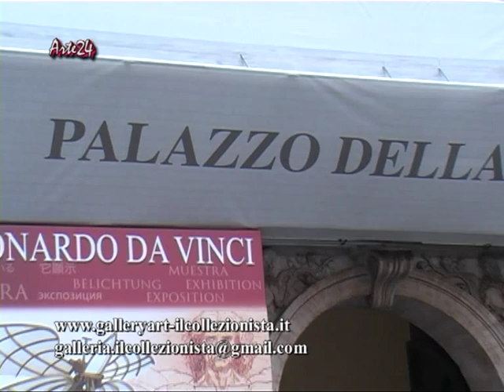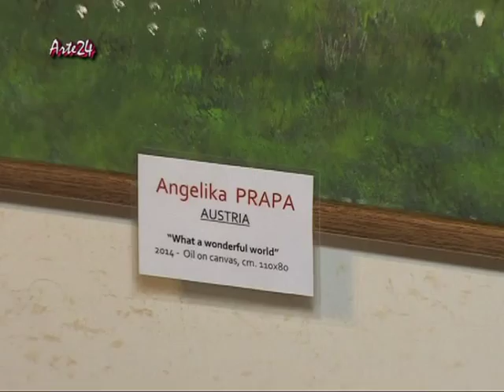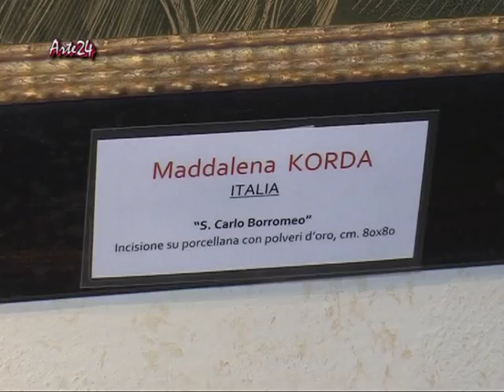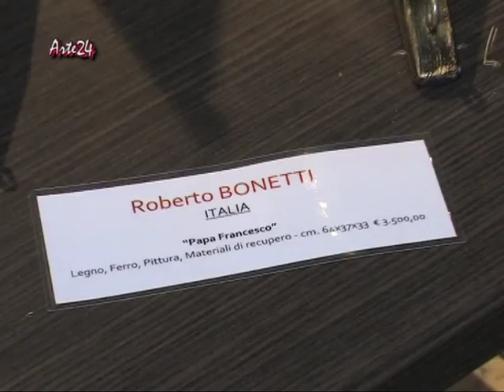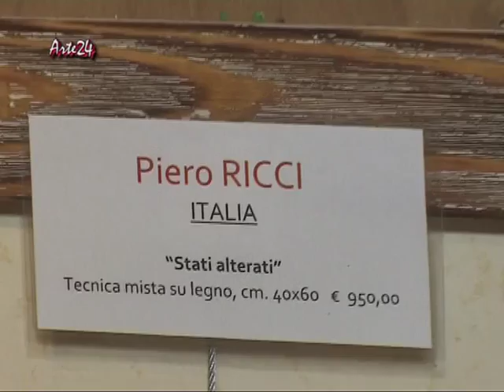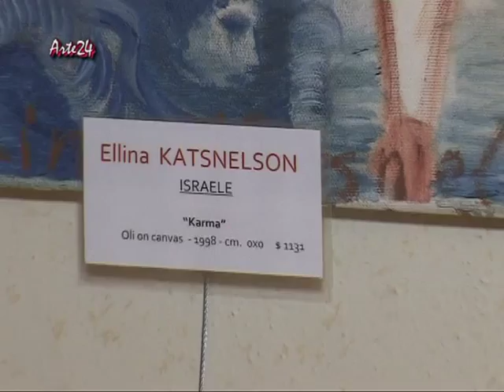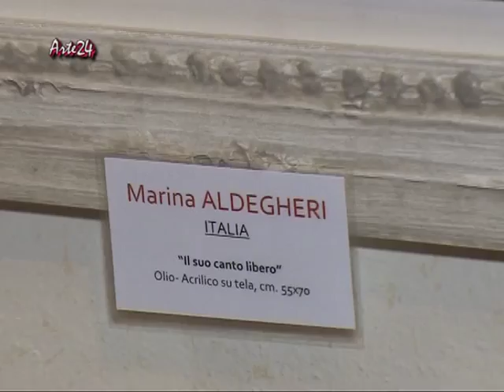GALLERIA"IL COLLEZIONISTA" " MOSTRA IN VATICANO 1"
Galleria"Il Collezionista" Via Rasella,132 (Centro Storico) Roma